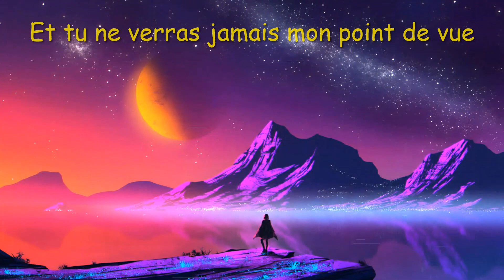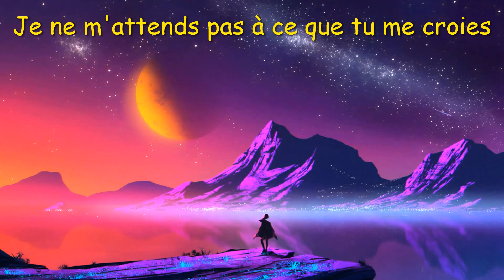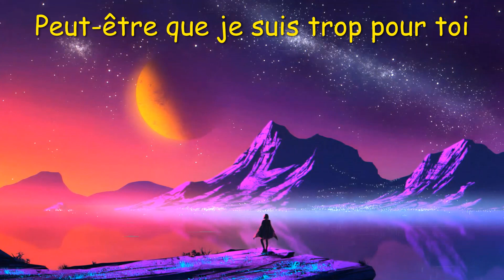FOREVER - Chvrches - [TRADUCTION FR]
▲ Titre : Forever

▲ Artiste : Chvrches

▲ Traduction :  Natsumi's Music  ✓

¤ Merci beaucoup d'avoir écouter ツ

Soutenez moi 👇

Natsumi's Music & AMV est une chaîne de traductions françaises de musiques et d'AMV.
Il y en a pour tous les goûts et tous les styles !

Vous pouvez enfin profiter pleinement de vos musiques préférées tout en connaissant le sens des paroles !
Je sélectionne des musiques en tout genre, les dernières tendances mais aussi des plus anciennes.
Je fais moi-même l'animation des wallpaper ( fond d'écran animés ).

jour ♫ ♥ ⓛⓞⓥⓔ